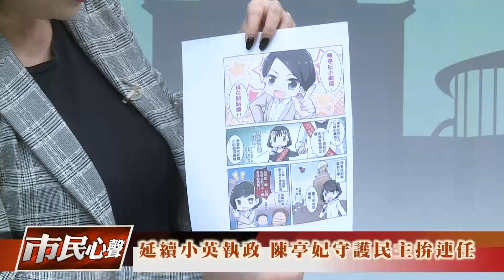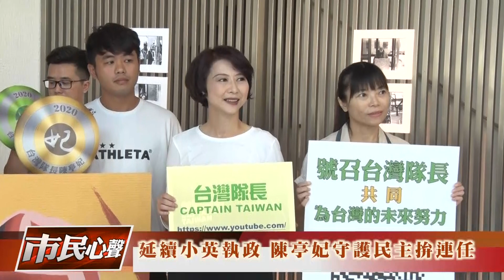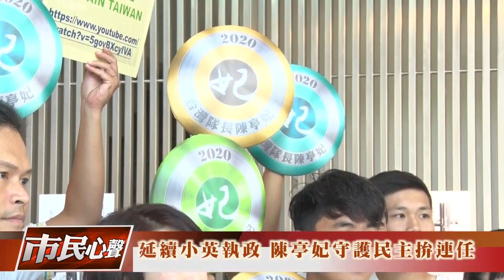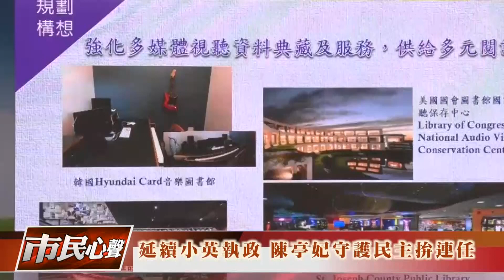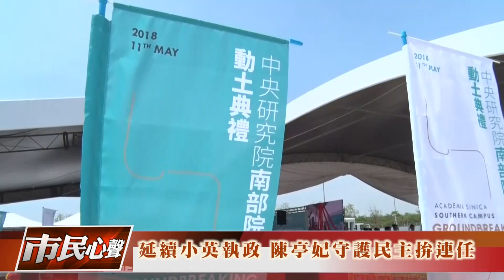延續小英執政 陳亭妃守護民主拚連任 市民心聲